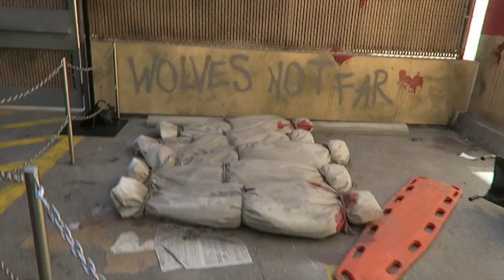TRAVELS 2016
Song: Home - Edward Sharpe & The Magnetic Zeros.